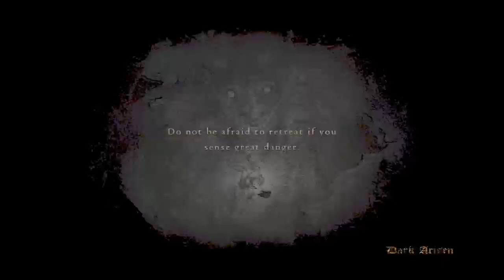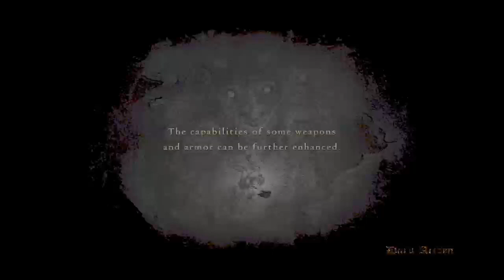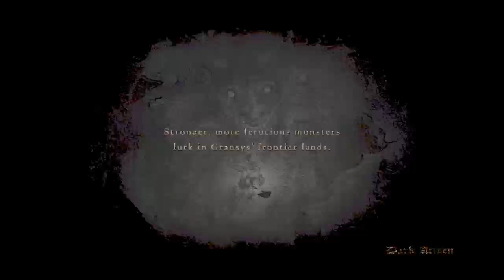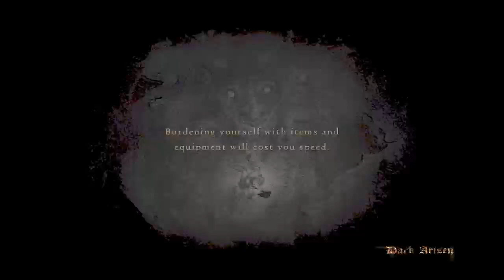Gargoyle & Griffin & Reynard went missin - Dragon's Dogma Dark Arisen minmax walkthru NG+ Part 7